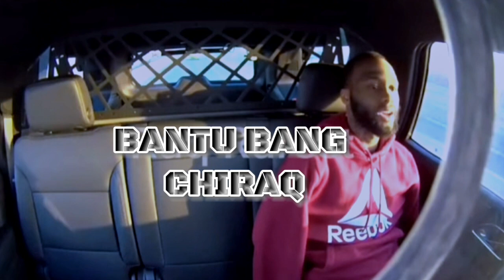051 KIDDO CLAIMS HE WAS UNLAWFULLY ARRESTED